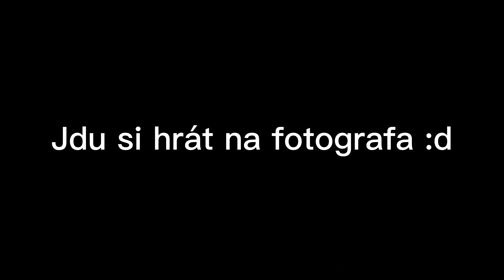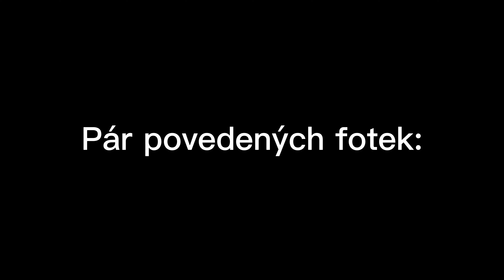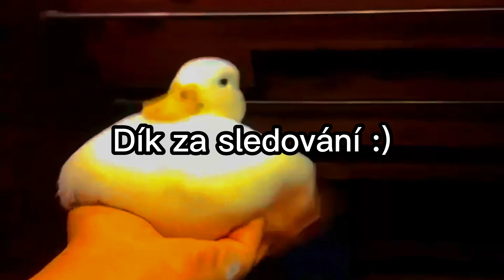NEJLEPŠÍ CESTA V ČR! ČERVENOHORSKÉ SEDLO! CZECH MOTOVLOG | 4K | RAW | Yamaha MT07 | BASED_RIDER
SUP

Dneska jsem se zajel podívat na červenohorské sedlo! Parádní cesta, plno motorkářů a sem tam i nějaká fotka :D

📸✅ Social Media 📸✅
(IG, TikTok, YTB, MERCH, NÁLEPKY, DESIGN)

💎 My Equipment 💎

Dead cat

Mount na foťák

Gopro držák čelist

Gopro Hero 10 black

Gopro mount set

Gopro mediamod

Gopro MAXLENS mod

Gopro TELESIN ND Filters

Gopro TELESIN aluminum case

Lamax X 10.1

Yamaha MT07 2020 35 KW

Yamaha MT07 mods:

Radiator guard
Screen protector
wheel stripes

MIVV DELTA RACE BLACK NERO FULL EXHAUST SYSTEM